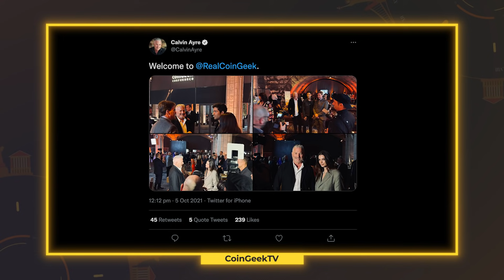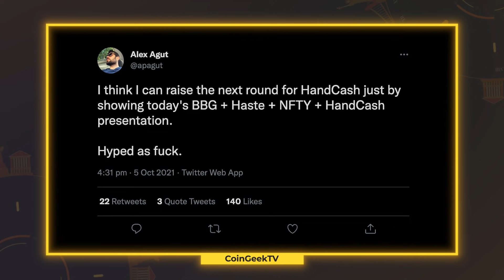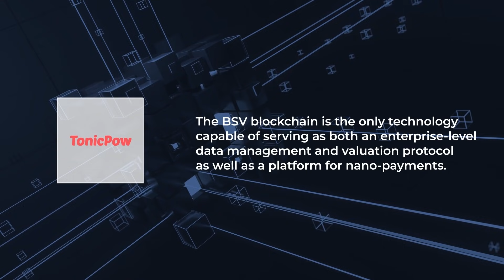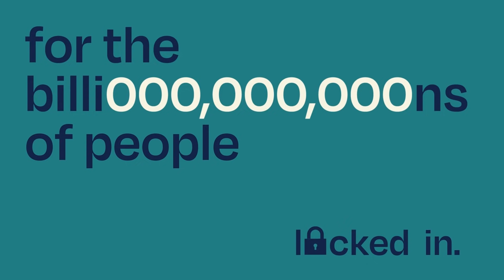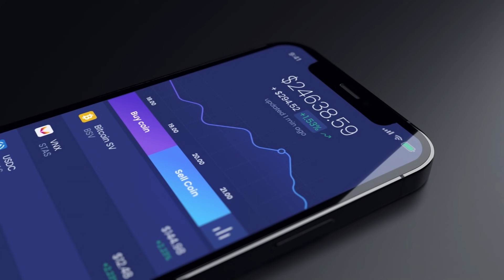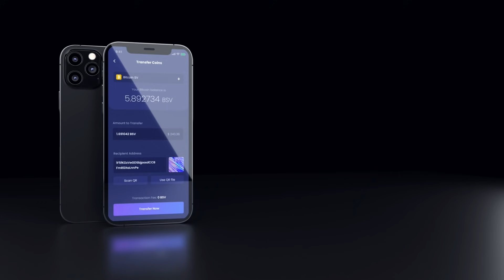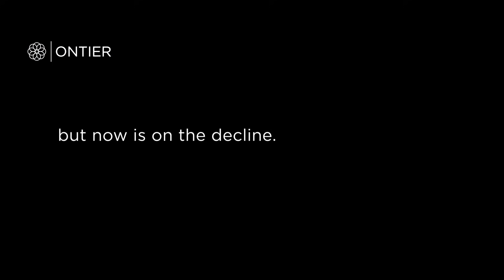Codugh’s Shashank Singhal & Ayre Ventures’ Paul Rajchgod | CoinGeek TV in NYC Ep:2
CoinGeek’s Chief Bitcoin Historian Kurt Wuckert wrapped up CoinGeekNY Day 1 proceedings by catching up with Codugh founder and CEO Shashank Singhal on CGTV.

A BSV Hackathon winner in 2019, Singhal has gone on to develop his winning idea Codugh into an API marketplace where developers can exchange data and pay per call in BSV microtransactions. Singhal said his personal highlight of the event was watching this year’s Hackathon finalists and picked Bitcoin Phone as his favorite. He said this stood out because the idea comes with a solid business plan and goes beyond just a cool development.

Wuckert also chatted with Paul Rajchgod of Ayre Ventures, who spoke about their investment strategy in the BSV space. Rajchgod said the firm was taking a long-term view and would consider backing companies at different stages of their development. In many instances, he said this was more about timing, noting that the firm works with other VCs in ‘co-opetition’ to advance their common interest in building up the BSV ecosystem.